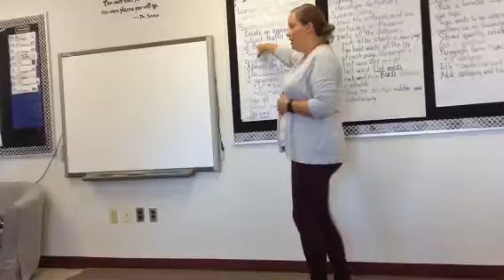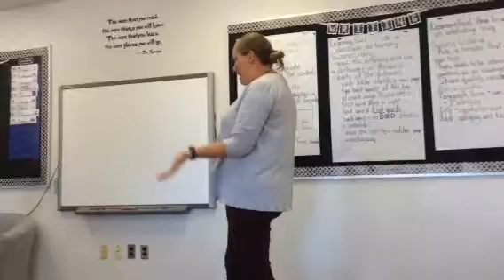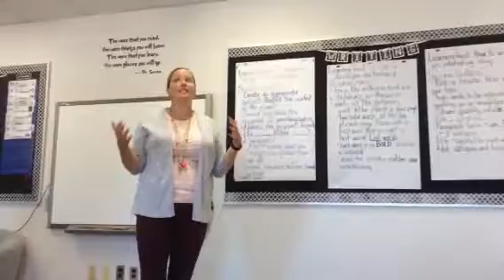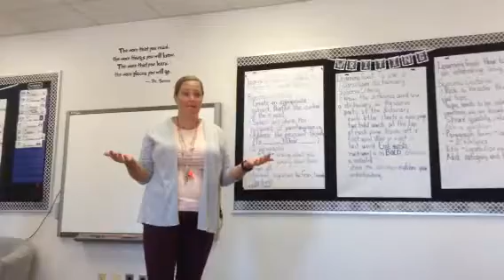Thankfulness Homework -Oct 11